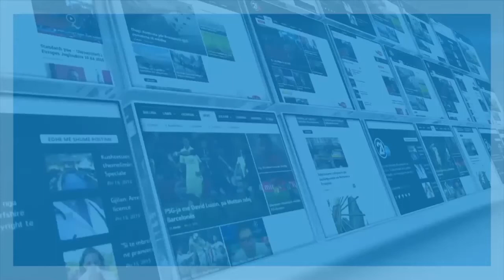Заев и Коѕијас со исти прогнози за решението